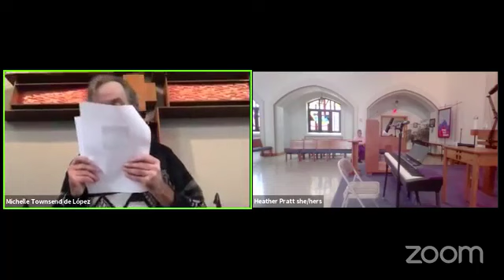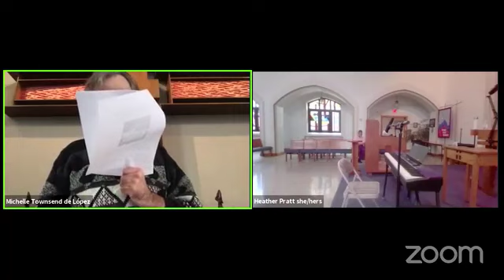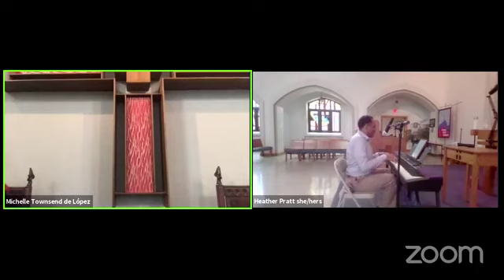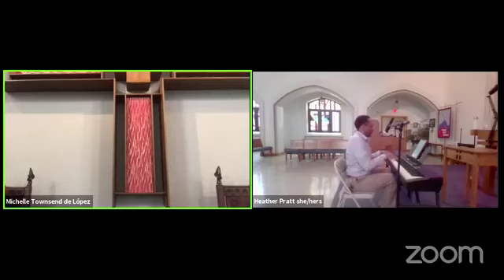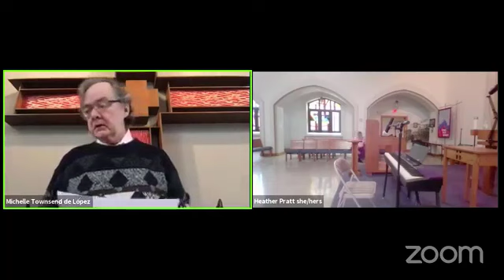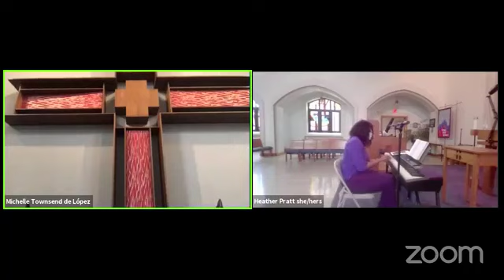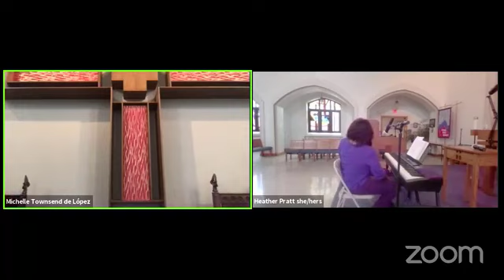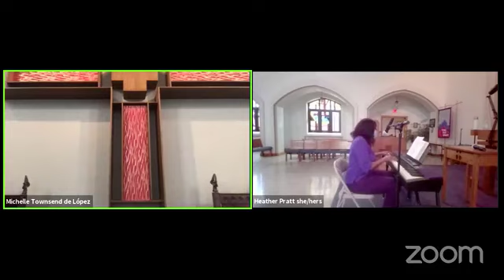Worship - Let Social Justice Flow Like a Mighty River - Amos 5 - 11.8.2020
Pastor Michelle preaches a powerful and encouraging message that sheds new insights into the famous scripture passage from Amos about justice flowing like a mighty river. She ties the discussion of justice and righteousness to many applications in our world today. 13/10 would recommend.